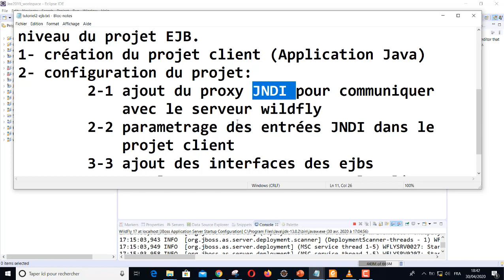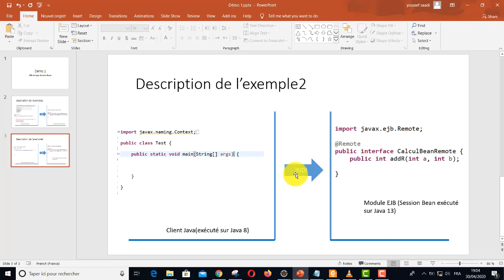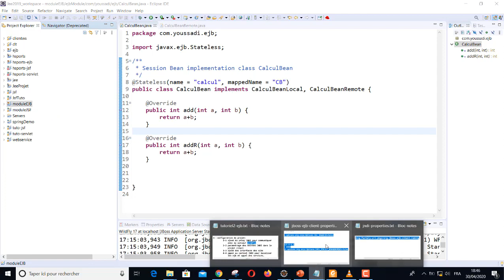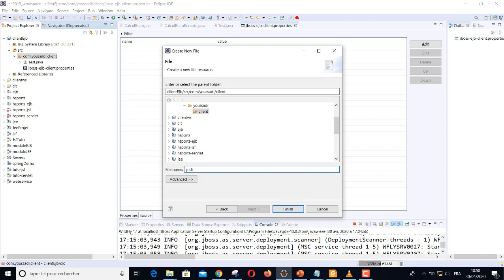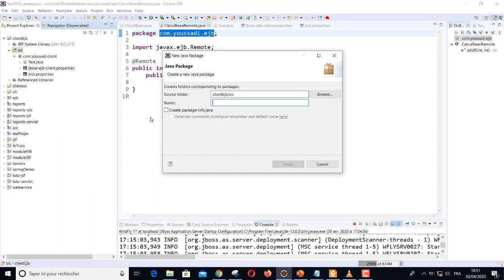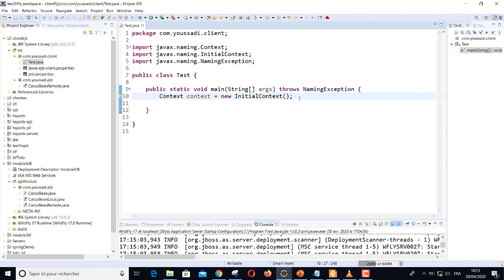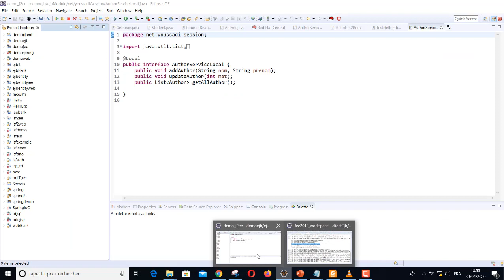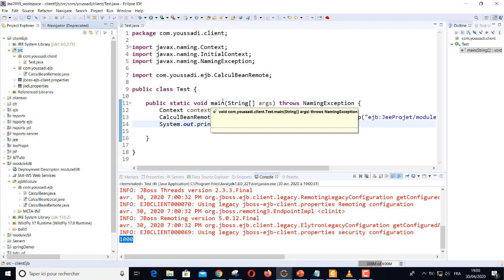Démo 6-2 Client EJB